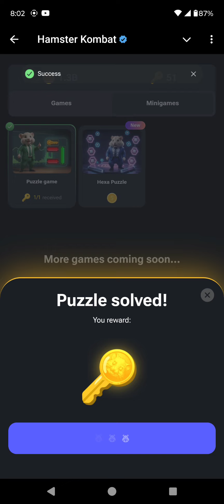Hamster Kombat Daily Mini Puzzle Game, 04 September 2024 | Get the key on Hamster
Don't miss Hamster Kombat Daily Mini Puzzle Game, 04 September 2024
Get the key on Hamster. Solve mini game puzzle.

Start Hamster Kombat now.